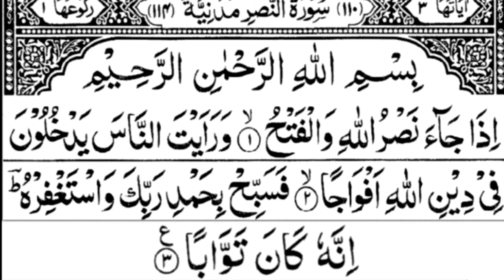Surah An-Nasr|surah an-nasr by sheikh sudais|Surah An-Nasr Full|surah an-nasr recitation by sudais